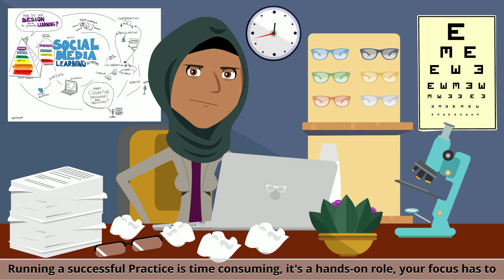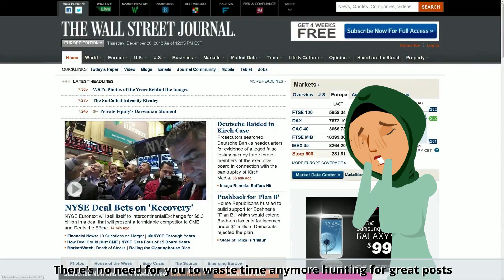Social Command For Opticians